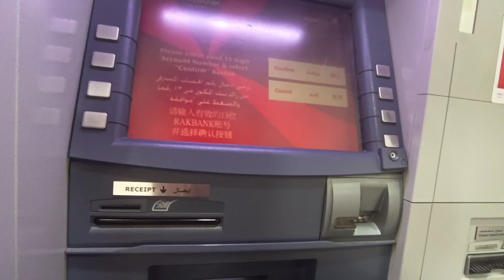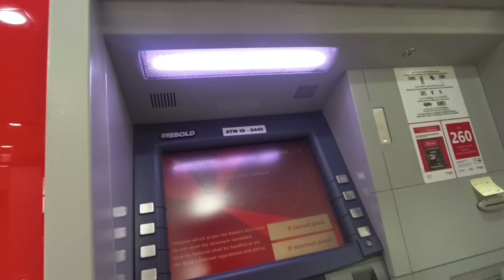Ajj Hyderabadi Tala Hua Gosht try keya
Talawa gosht (تلا ہوا گوشت; Urdu for fried meat) is a Hyderabadi dish. It is a very simple meat preparation with lamb or beef and basic flavorings originating from Hyderabad, India.
Or Pakistan vs Australia ka match bi ta
or Pakistan haar Gaya bohat boora Laga yaar